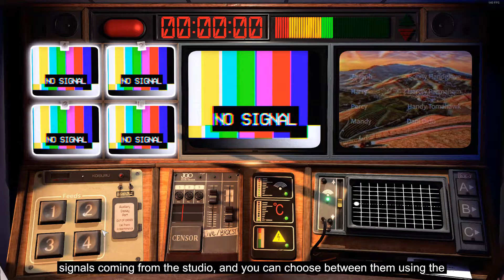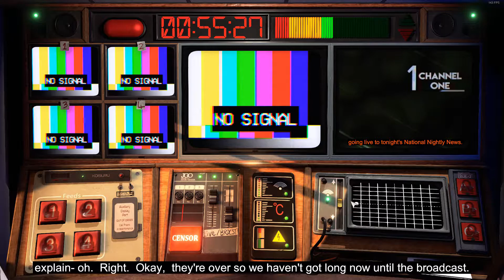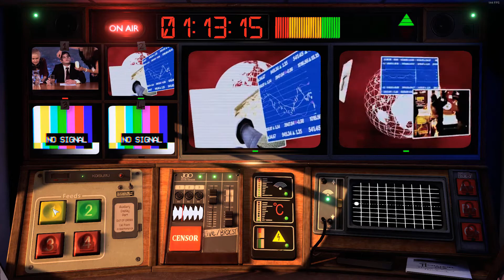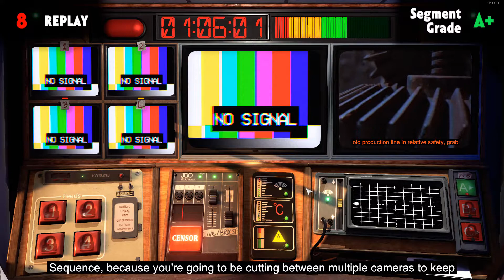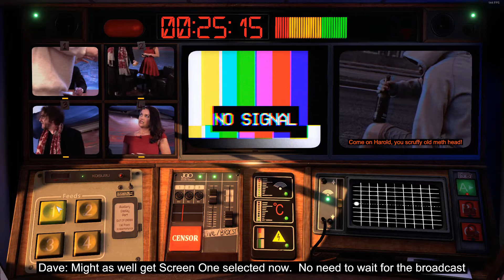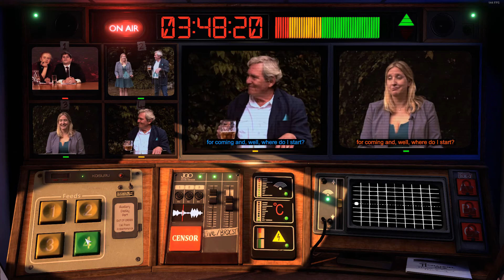Not For Broadcast - Another Informal Review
Hey guys, Liam here this week.

Sorry for another review right after the last one. Things have been busy for me lately so I haven't been able to record much/any content for this week so here we are. Hopefully you guys like this video, let us know if you want more of these reviews in the future!

See you guys next month!